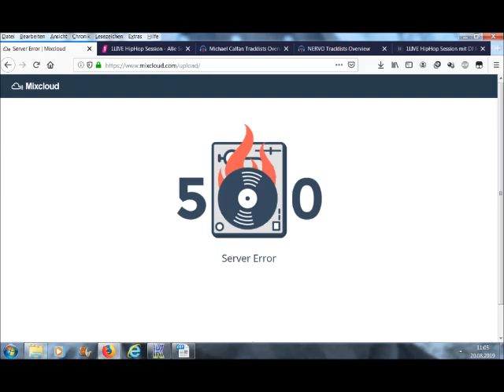MDR Sputnik Resident - Ostblockschlampen (24.08.2019)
Upload for Track ID

Full tracklist will be available on mixesdb.com